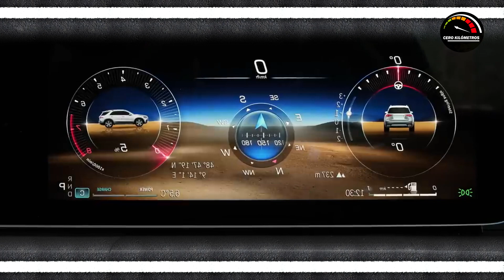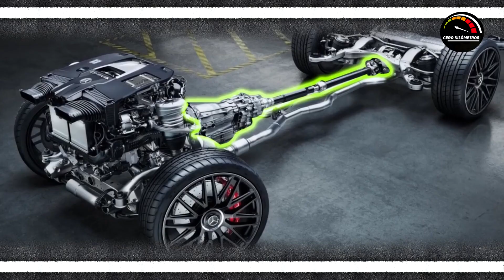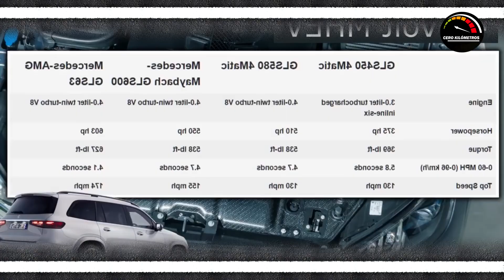¿Viste lo Nuevo del Mercedes Benz GLS 2024? MAJESTUOSO - Cero Kilómetros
Mercedes-Benz ha decidido darle una actualización a su SUV insignia, el GLS 2024. Por eso, en este video te traemos todos los detalles para que lo conozcas como amante de los motores, solo aquí en cero kilómetros, pero antes no olvide suscribirte a nuestro canal y compartir este video, ahora sí, comencemos con la review del Mercedes-Benz GLS 2024 solo aquí en cero kilómetros.

Si quieres ser parte de nuestra comunidad exclusiva en Youtube y recibir beneficios, únete a través de este link. Te espero

¿Viste lo Nuevo del Mercedes Benz GLS 2024? MAJESTUOSO @YourLastChance1